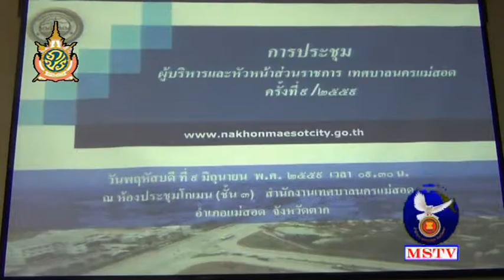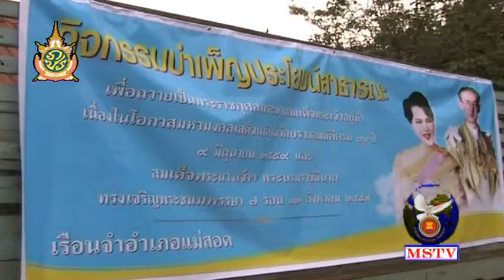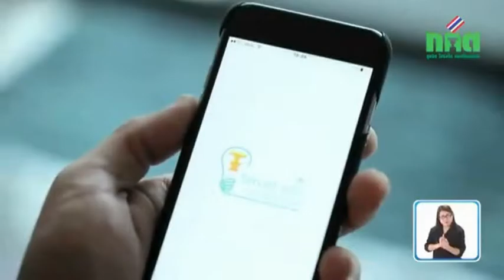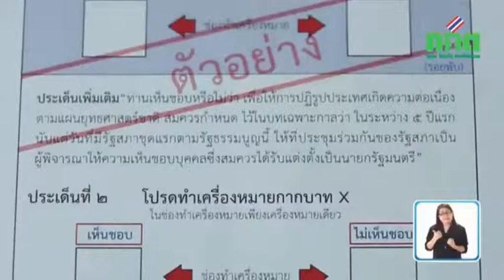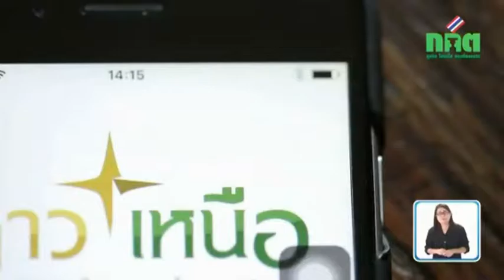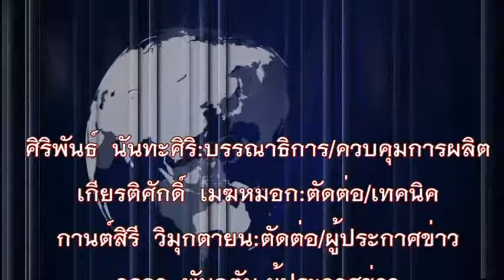9 มิถุนายน 59 ข่าวท้องถิ่นแม่สอด